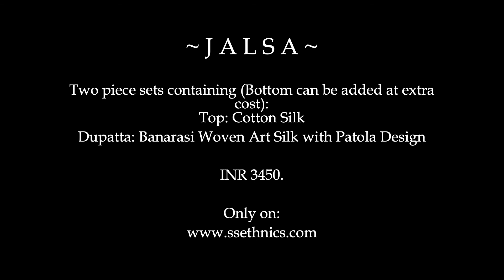Banarasi Art Silk Dupatta Sets | Patola Design | Silk Cotton | Festive Collection | Festival Suits